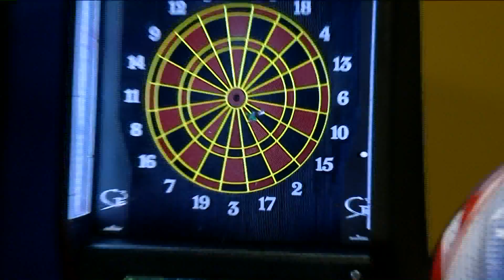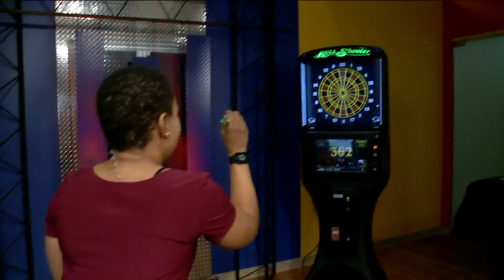FOX 2 9AM DARTS 4 KIDS